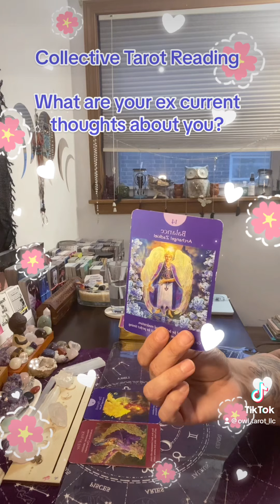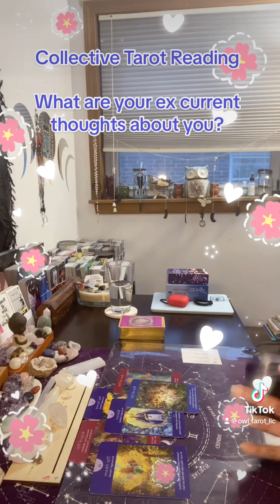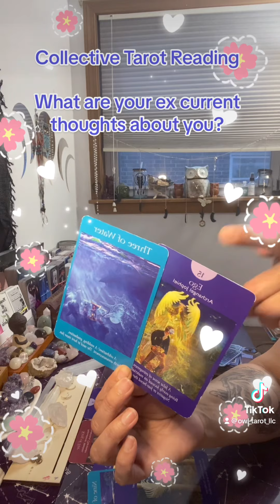What are your ex current thoughts about you?